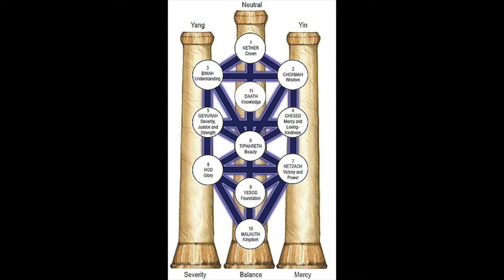New Moon in Gemini: Create Friendships, Alliances, to Destroy the Deep State and Rebuild the World